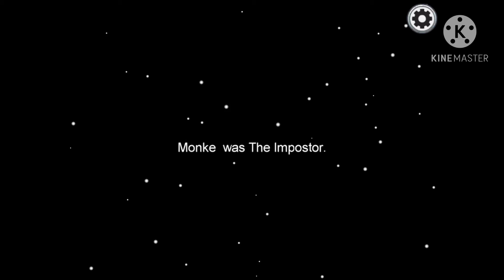Playing among us because no one asked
Eeep